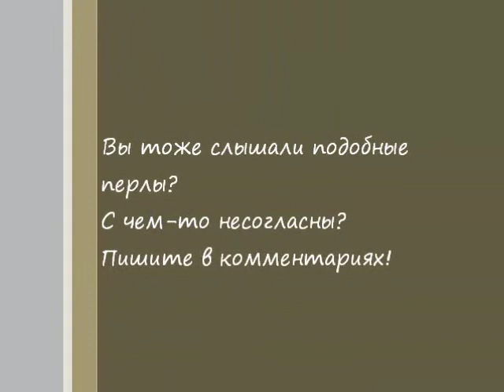10 грамматических ошибок блогеров (и не только) - 1